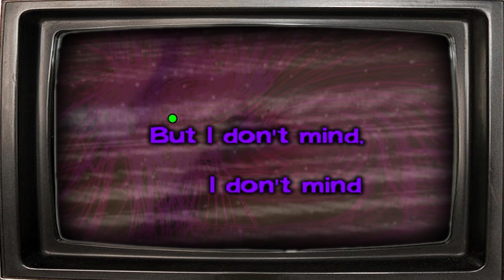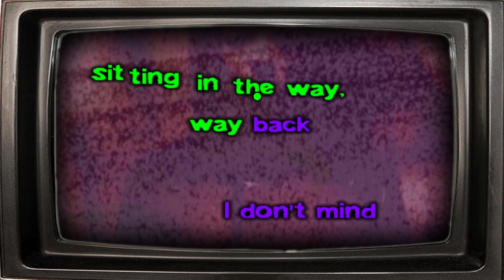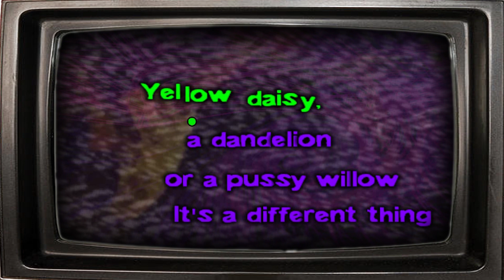Forsythia - Veruca Salt Karaoke Version